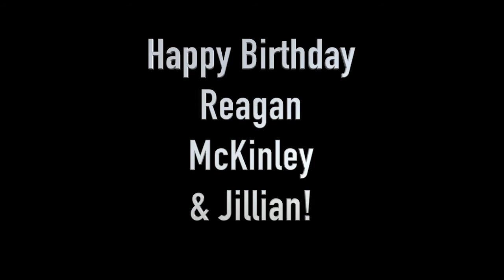Super Special Springtime Skrobutanas Sisters' Birthday Extravaganza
Happy Birthday Reagan, McKinley and Jillian.
Love uncle Brad and Aunt Lauren!